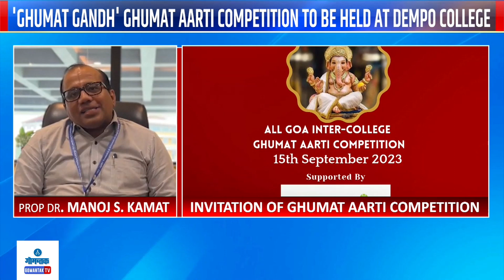Ghumat aarti Competition- धेम्पो कॉलेजतर्फे 'घुमट गंध' ह्या घुमट आरती स्पर्धेचे आयोजन |Gomantak TV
Ghumat aarti Competition - धेम्पो कॉलेजतर्फे  'घुमट गंध' ह्या  घुमट आरती स्पर्धेचे आयोजन | Ghumat Gandh Ghumat aarti Competition to be held at Dempo College | Gomantak TV